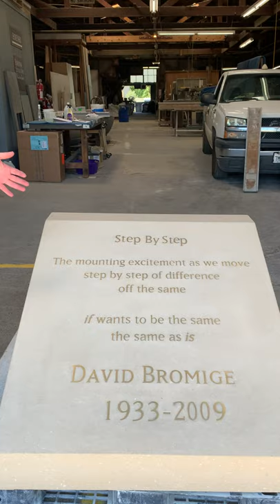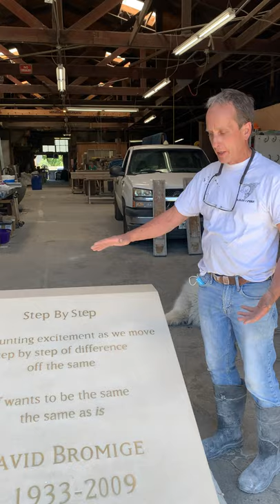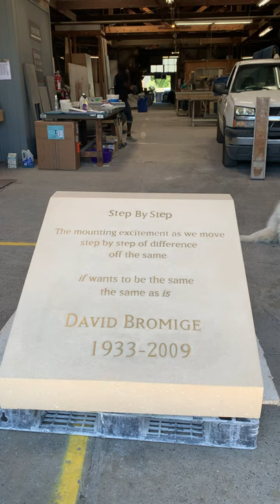Poet Laureate David Bromige Poem in Bronze with Bill Vartnaw